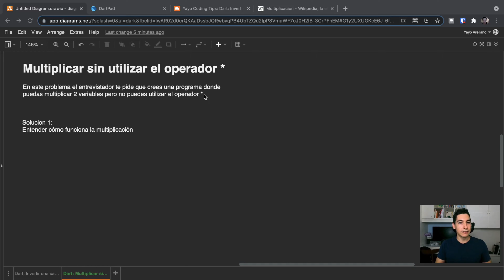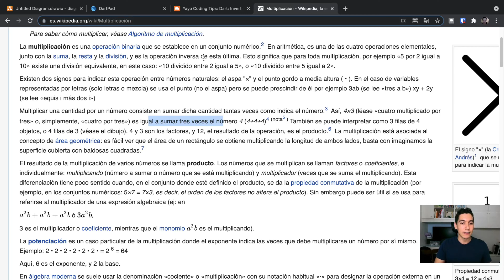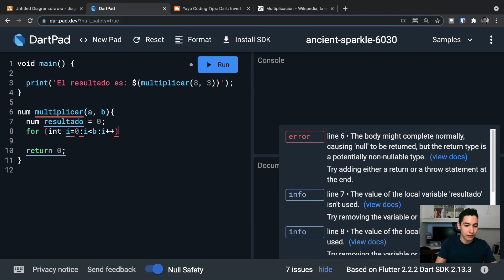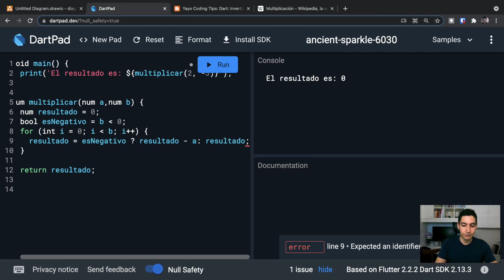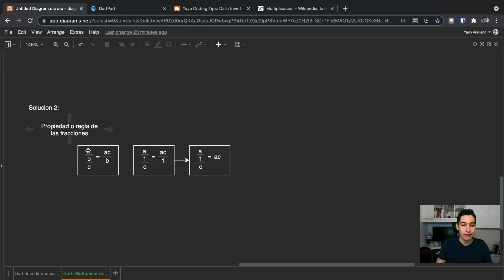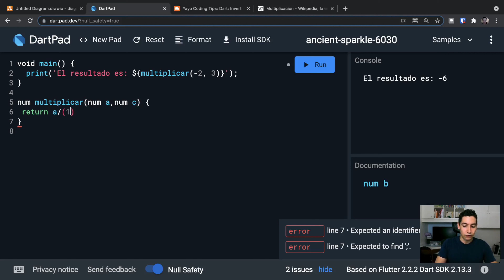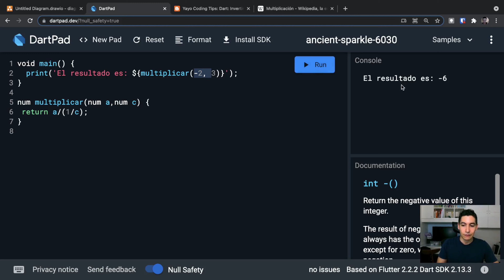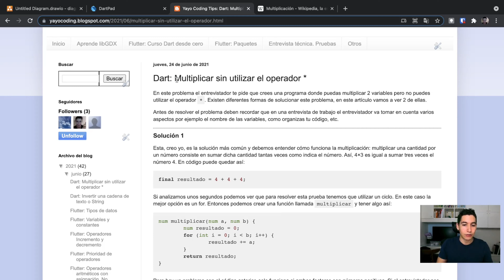Entrevista técnica en Dart. Pruebas de programación - Multiplicar sin utilizar el operador *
En esta serie de tutoriales voy a resolver algunas pruebas de programación que te puedan hacer en una entrevista técnica de trabajo. El objetivo de los videos no es solo escribir código, también vamos a enfocarnos en entender el problema y poder explicar la solución al entrevistador.

Indice
0:00 - Introducción
0:50 - Solución 1
6:35 - Solución 2